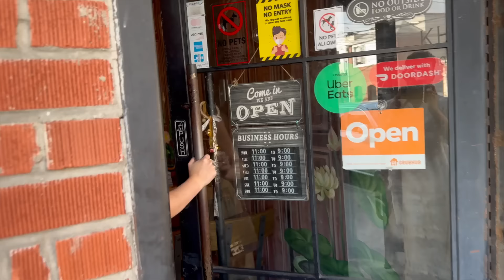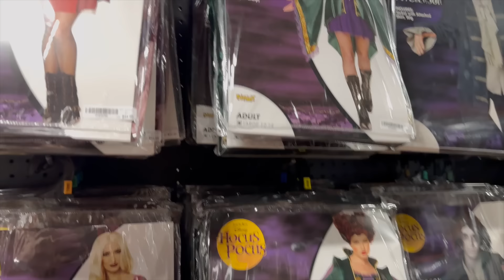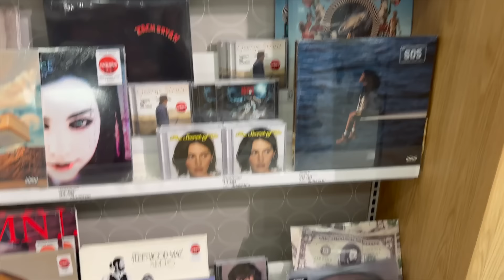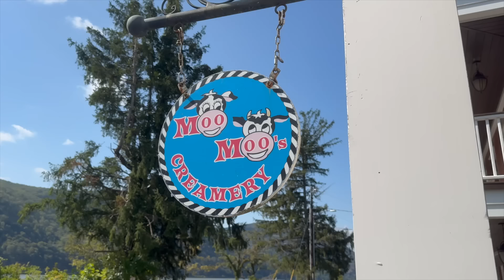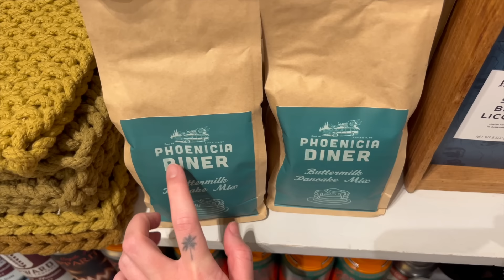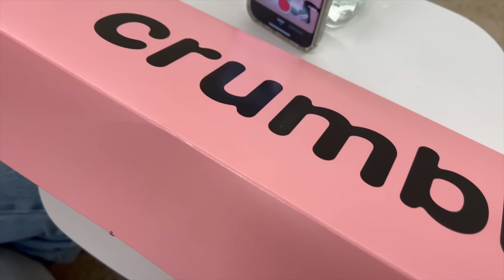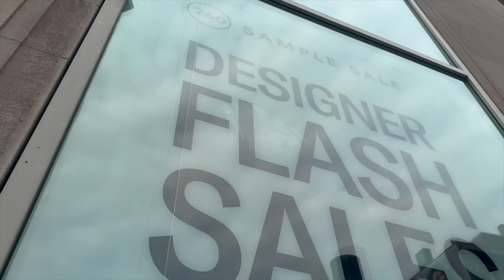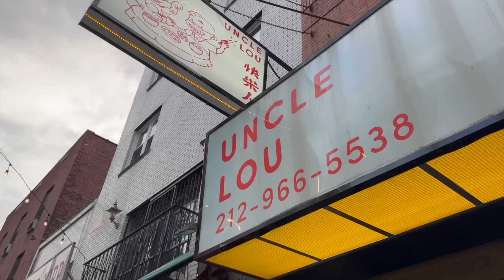🏠 ¡Encontramos APARTAMENTO! + un día en COLD SPRING + chollos en NY | Los Chous | NYC 🇺🇸